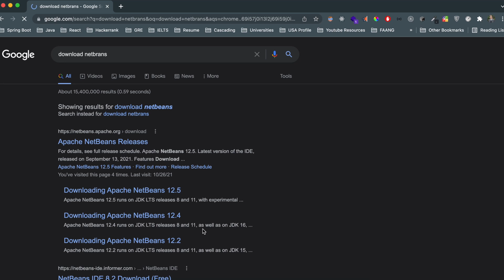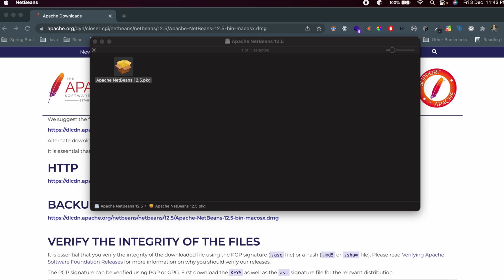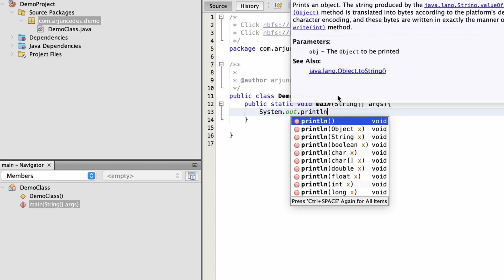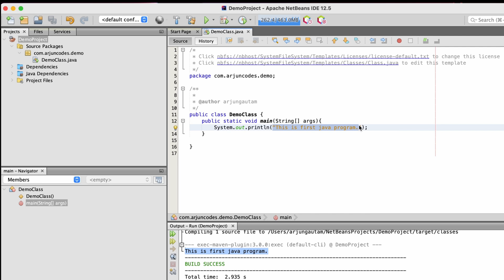Download and install Netbeans on Macbook M1 | Write Java program in Macbook M1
In this video i have shown how to download install Netbeans on macbook m1, also how to run java program using netbeans. I have also solved the program of No main Class Found program while running java program.

Timestamps :

00:00  -  Install Netbeans Demo
00:29  -  Download dmg file for installing Netbeans
01:09  -  Install Netbeans
01:18  -  Create First Java Program using Netbeans
03:05  -  Fixing No main class found error